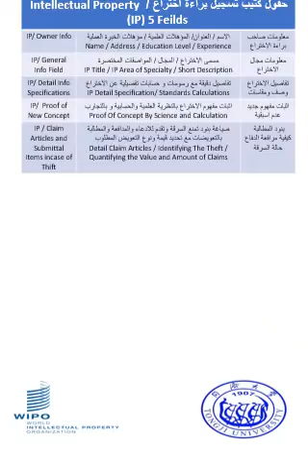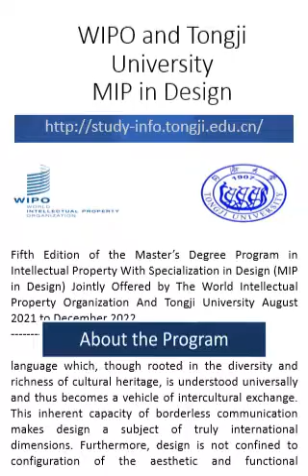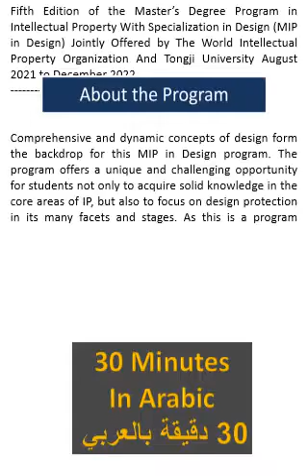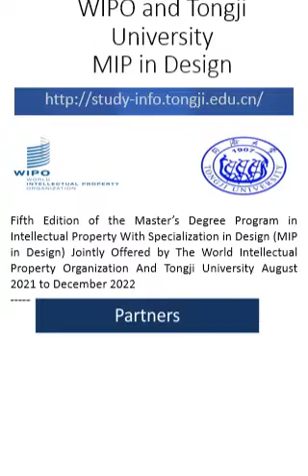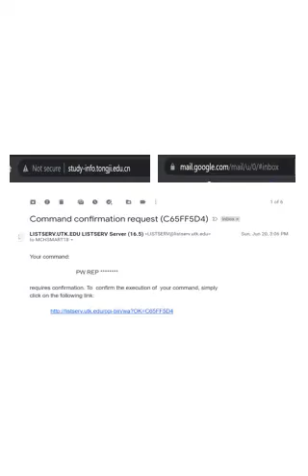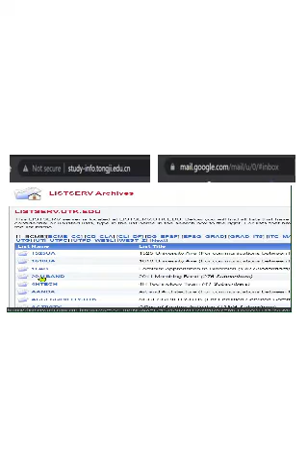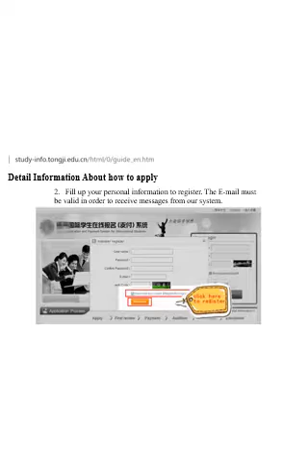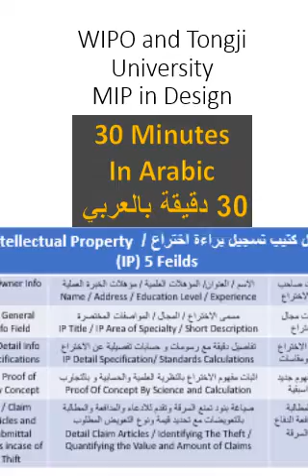Covid19 Catcher Research ابحاث مصيدة كرونا لحرقها وتحليلها - WIPO and Tongi Univ China.